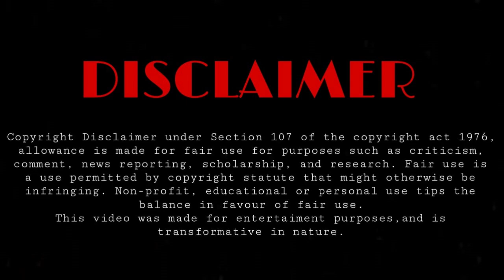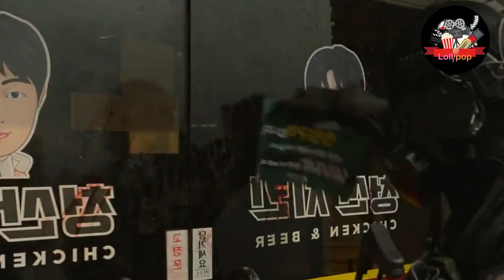(4end)මුළු පාසලම විනාශ කළ සොම්බි වසංගතය | All Of Us Are Dead Sinhala Review | Recap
Welcome To Our Recap Of all of are dead Episodes 10-12

මුළු  පාසලම විනාශ කළ සොම්බි වසංගතය | All Of Us Are Dead Sinhala Explain | Episodes 10-12
all of us are dead  is a South Korean coming-of-age zombie apocalypse horror streaming television series. this korean drama had fake blood scene in this video , we'll be going over all the key moments and points that made this drama so unforgettable.

Drama: All of Us Are Dead (English title) / Now at Our School (literal title)

Revised romanization: Jigeum Woori Hakkyoneun

Hangul: 지금 우리 학교는

Director: Lee Jae-Kyu, Kim Nam-Soo

Writer: Joo Dong-Geun (webcomic), Chun Sung-Il

Network: Netflix

Episodes: 12

Release Date: January 28, 2022